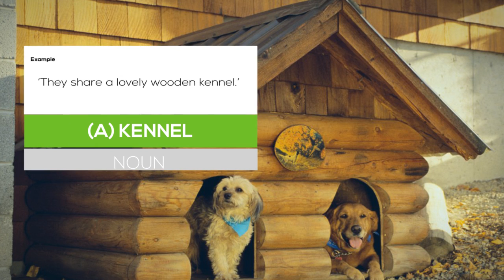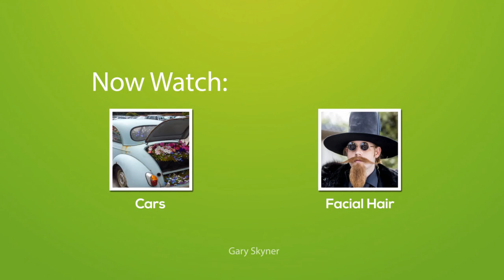Vocabulary Lesson places to live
English vocabulary lesson with words connected to places to live. This lesson will help you define studio, Flat, cottage, detached house, terraced house, semi-detached house, kennel, bungalow, mansion and penthouse.

(A) studio NOUN a small flat that has only one main room
‘My first flat was a studio – only 12 square metres.’

(A) flat NOUN some rooms for living in that are part of a larger building and are usually all on one floor
‘My next flat was bigger and on the second floor.’

(A) cottage NOUN a small house in the countryside
‘Then I moved to a small cottage with a lovely garden.’

(A) detached house NOUN a house that is not joined to another house
‘After that I bought a detached house with a bigger garden.’

(A) terraced house NOUN a row of similar houses joined together on both sides
‘Now I live in a terraced house. Fortunately I have quiet neighbours.’

(A) semi-detached house NOUN a house joined to another house on one side
‘If you live in a semi-detached house you hope for good neighbours.’

(A) kennel NOUN a small house for a dog
‘They share a lovely wooden kennel.’

(A) bungalow NOUN a low house that is all on one level
‘For sale: one bungalow with four bedrooms, a pond and 12 ducks.’

(A) mansion NOUN a very large, expensive house
‘They live in the white mansion on the hill.’

(A) penthouse NOUN a large, expensive flat at the top of a tall building
‘His penthouse has a fantastic view over the city.’